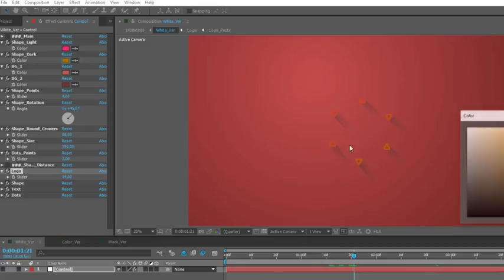Quick Shape Logo | After Effects Template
Screenshots:
Template Features:
Main Features:
3 Logo Version
4K (3840×2160) and FullHD (1920×1080) resolution
Easy to be customized
Universal Expressions
30 FPS
Audio
Font